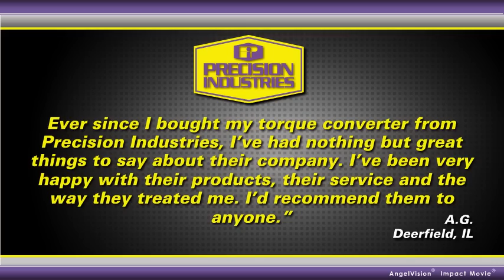High Performance Torque Converters from Precision Industries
- Precision Industries has the Highest Quality Performance Torque Converters for your Car!  All of our performance torque converters are crafted to meet your specific car. We build to order and customize as needed.  We are also the only company in the business that offers you a 5 year warranty!  The original Lockup Torque Converter built to order.  Increased Horsepower and Torque! Call or Visit Us Today!